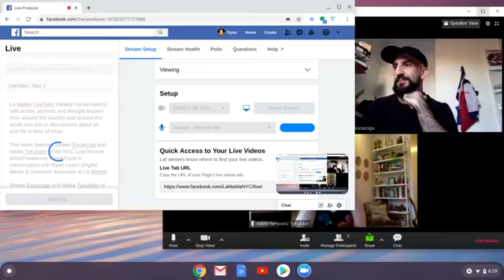LiveTalks: Take 2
La MaMa LiveTalks Weekly conversations with artists, activists and thought leaders from around the country and around the world who join in discussions about art and life in time of crisis. Every Wednesday @ 6:30PM (EST).

This week features Shawn Escarciga and Nadia Tykulsker of the NYC Low-Income Artist/Freelancer Relief Fund in conversation with Ryan Leach (Digital Media & Outreach Associate at La MaMa).

Shawn Escarciga and Nadia Tykulsker of the NYC Low-Income Artist/Freelancer Relief Fund talk about the biggest challenges facing artists and freelancers during this crisis. The relief fund has currently raised over $74,000 which will be disbursed directly to artists.